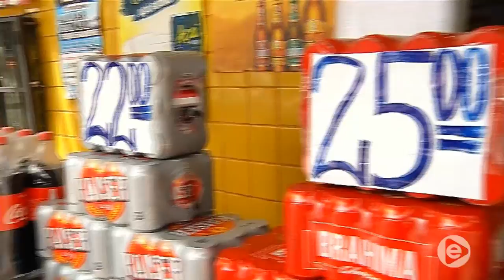Setor de bebidas já começa a se preparar para os dias de folia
03º BLOCO JORNAL 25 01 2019 - Setor de bebidas já começa a se preparar para os dias de folia